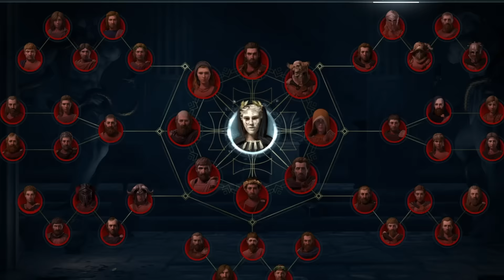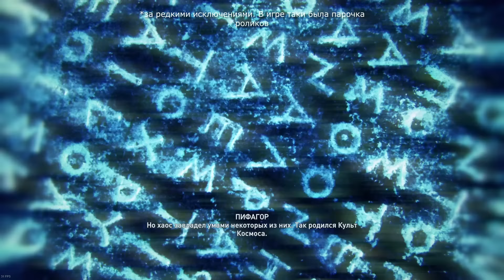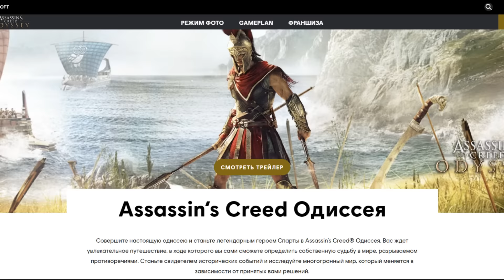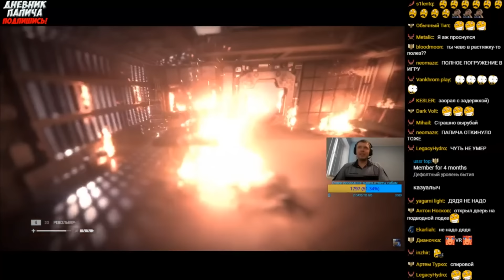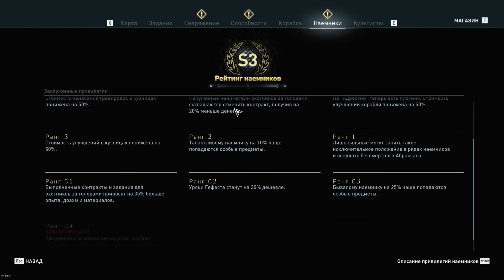ASSASSIN'S CREED ODYSSEY НА 100%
Айоу, судари и барыни, вы на канале Айдо и это Ассасинс Крид Одиссея на 100%. Это было больно, местами интересно, местами откровенно душно (на эндгейме, само собой)... но. Этот мем с Одиссеей на 100% зашел слишком далеко, пора бы это всё прекратить)